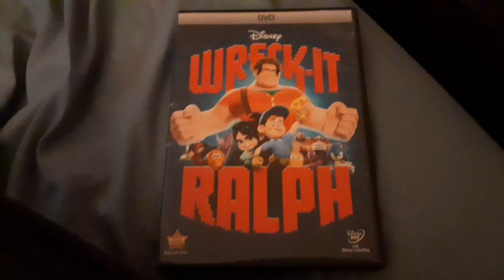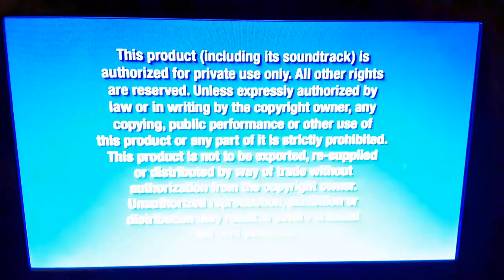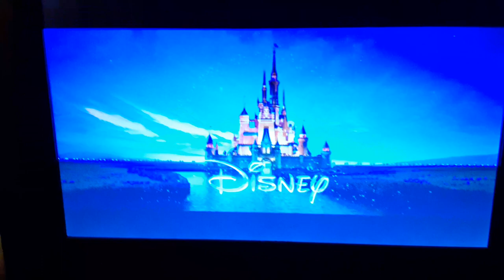Opening to Wreck it Ralph 2013 DVD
Request me what DVD opening videos you want me to do next let me know Down Below in the comments.